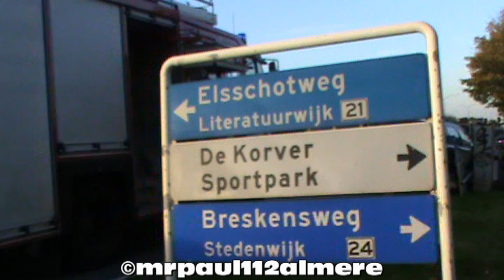BRANDWEER POLITIE AMBULANCE *MIDDEL* ZWAAR EENZIJDIG ONGEVAL OP DE HAVENDREEF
Ik heb toen ik ter plaatsen was, 30sec na de melding direct eerste hulp verleend. Aangezien de verkeerssituatie gevaarlijk was, heb ik vervolgens het verkeer geregeld tot de hulpdiensten arriveerden. Daarna heb ik de voertuigen (matig) kunnen vastleggen.